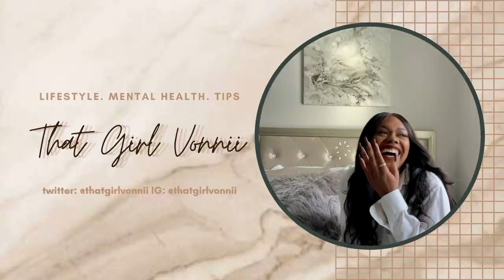Let's Talk About It: Staying Motivated In 2021!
I'm finally back from the holiday break! I hope you all received an abundance of love and experienced joy especially during these times! It's a new year and I look forward to breaking old habit & shedding some layers to becoming a better version of myself.